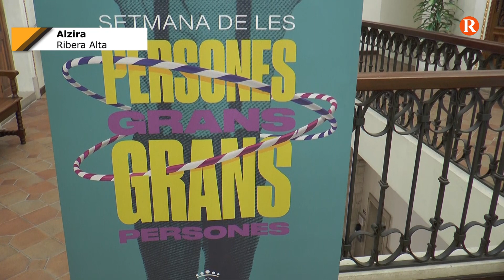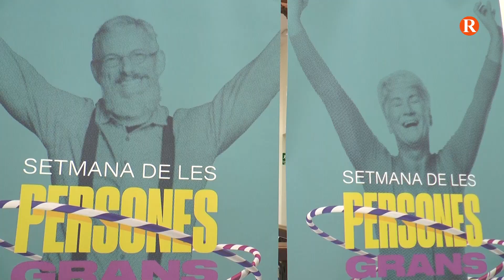Un envelliment saludable l’objectiu de la Setmana de les Persones Grans a Alzira